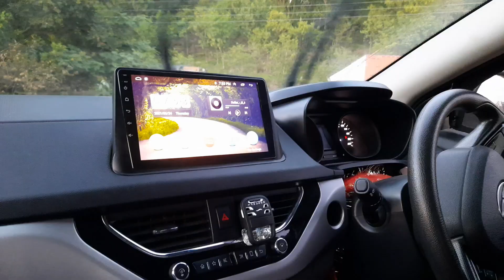Nexon owner experience in detail|Upgraded from Hyundai-i10 to Tata Nexon IPL special.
My Machine - TaTa NexoN❤️
I basically Works on Demanded Videos Guys. So Comment Your questions Or topic which Help Me To Find New Topic for Videos🙂

ThankYou